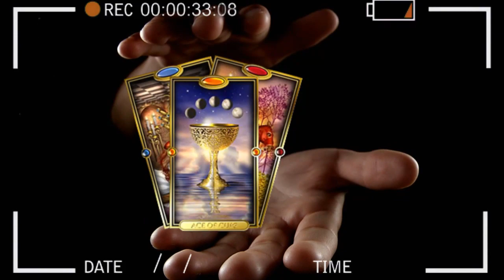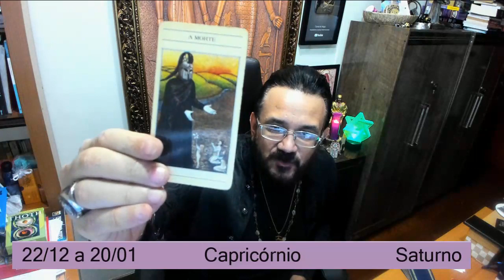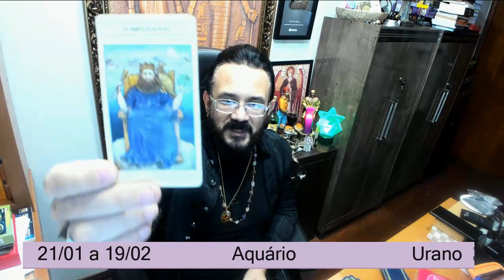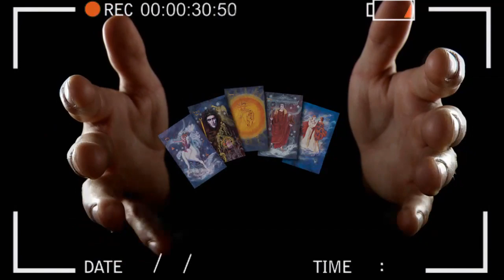CAPRICÓRNIO,AQUÁRIO,PEIXES,ÁRIES,TOURO,SETEMBRO PREVISÕES,TARÔ,MAGO ANAEL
SIGNOS DE CAPRICÓRNIO,AQUÁRIO,PEIXES,ÁRIES,TOURO,SETEMBRO PREVISÕES,TARÔ,MAGO ANAEL
HORÓSCOPO DE SETEMBRO PARA TODOS OS SIGNOS,
MAGIA FUNCIONA ? PACTOS ? TRABALHOS ESPIRITUAIS ?
Participação- Mago Anael, mestre reikiano, teólogo, Kimbandeiro,Umbandista, Candomblecista,Ocultista,Mestre em Tarumund Yelala,Magia Tradicional Salomônica .
zahira Gonsales - Taróloga,Vidente, Sensitiva, Magista, terapeuta das áreas de Cristais, Cromoterapia,médium de incorporação.

COM O ESPIRITUALISTA , MAGISTA , TARÓLOGO ,
PESQUISADOR MAGO ANAEL E ZAHIRA  GONSALES .